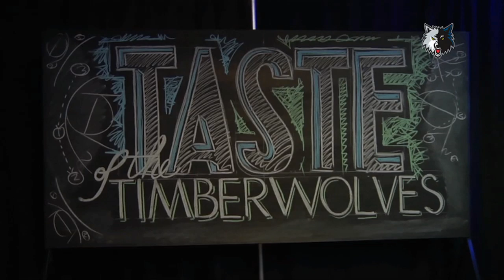Kevin Love Cares BIG in Minnesota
Check out Kevin Love's many instances of caring throughout the year as he has been nominated for the KIA Community Assist Award.  for more highlights.